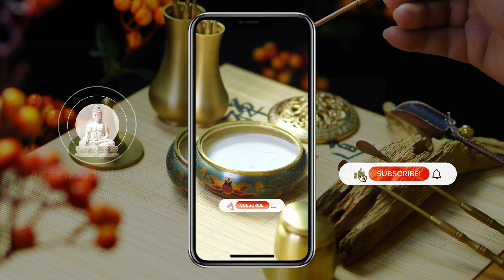Tranquility Awaits: Agarwood Incense & Jade Urn Set Burner